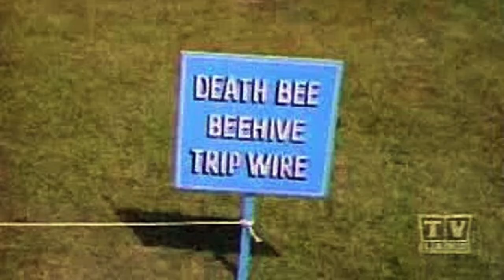From the Pop Culture Bunker 265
Holy Malefactors!